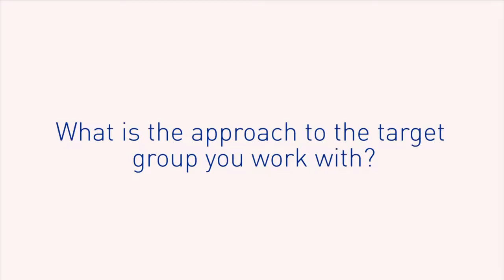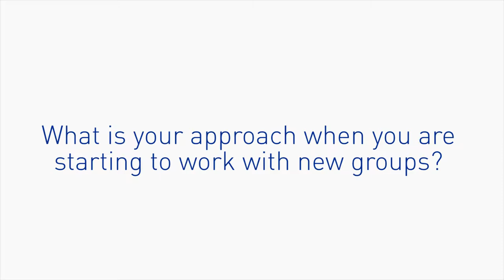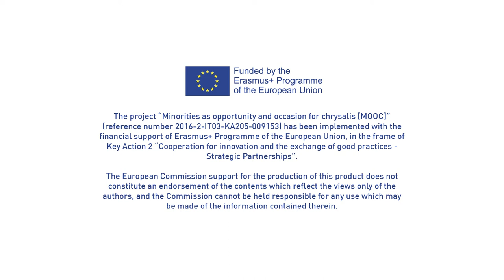MOOC - Chapter 5 - Esza Thickens, Ahead of the Curve - interview